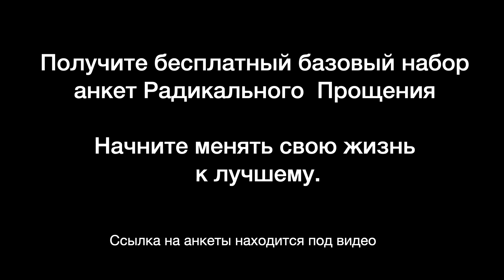Аудиокнига Радикальное Прощение. Глава 3. Разные миры